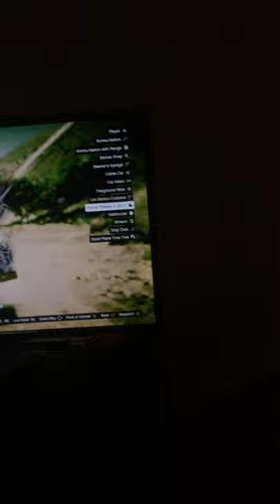GTA (The funniest)